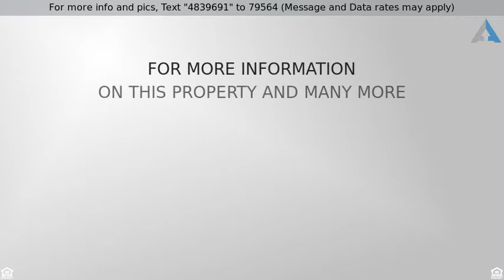Priced at $300,000 - 4465 E PARADISE VILLAGE Parkway 1165, Phoenix, AZ 85032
Perfect Location 3BR/3BA Townhome!

An extremely rare 3 bedroom/3 bath (1 bedroom/1 bath on floor level) floor plan available in Villas at Stonecreek! Imagine hosting your friends and family with ample space in the newly carpeted bedrooms & tastefully upgraded main floor, then taking a short walk to dinner at the dozens of restaurants within .5 mile.  Stow your vehicle or toys in the 2 car (almost 2.5) tandem garage. The centralized location allows for easy access to everything the Valley of the Sun has to offer: golfing less than a mile away, visit Scottsdale Quarter or Scottsdale Kierland shopping & dining at both about 5 miles away, and commute to Sky Harbor Airport only 15 miles away.  Easy access to the 51 Freeway, making your drive to all Downtown Phoenix events a snap! Come enjoy Phoenix lifestyle at its finest!